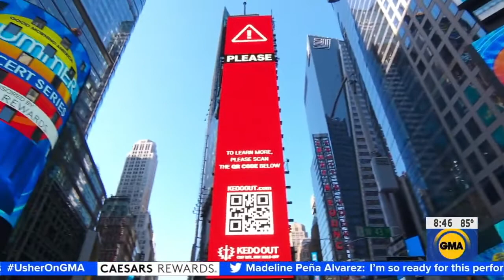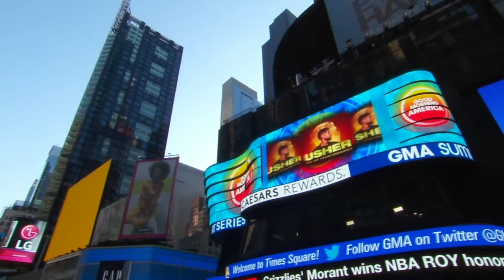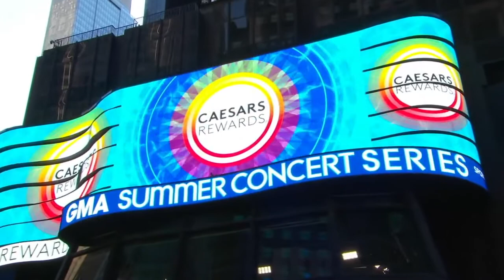Usher - Medley of Hits - Best Audio - Good Morning America - September 4, 2020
Usher - Medley of Hits - Good Morning America - ABC - September 4, 2020